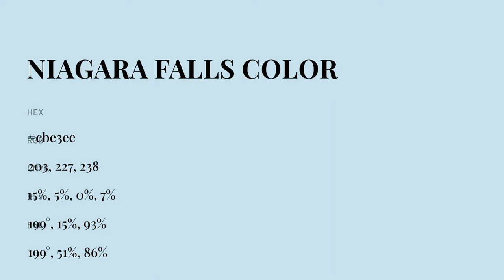Niagara Falls color cbe3ee hex color - Blue color - Warm color cbe3ee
What color is Niagara Falls ? cbe3ee hex color - Blue color - Warm color cbe3ee

Hex cbe3ee Color Code is also known as Niagara Falls color.

Hex cbe3ee Color code in RGB color code model is created after adding 79.61% red color, 89.02% green color and 93.33% blue color.
Hex cbe3ee Color code in CMYK color (process color) code model is generated after subtraction of 14% cyan, 4% magenta, 0% yellow and 6% black.